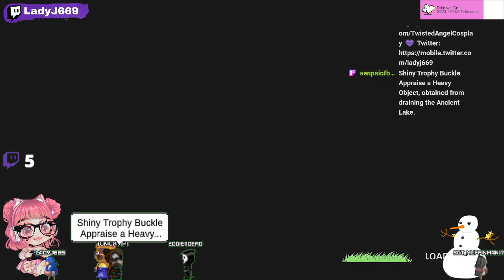🖤 Story Of Seasons playthrough PT 11